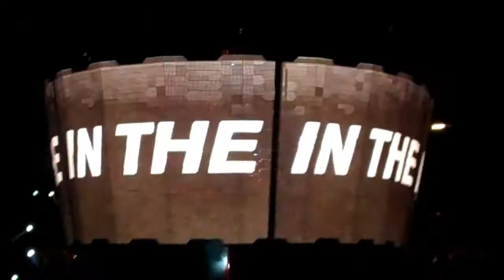U2 360° - Get On Your Boots - Foxboro Night 1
#3 Partial video of 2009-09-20 - U2 360 Get On Your Boots from Gillette Stadium. Thanks to @treefortrichard